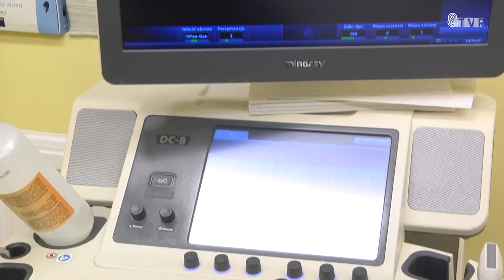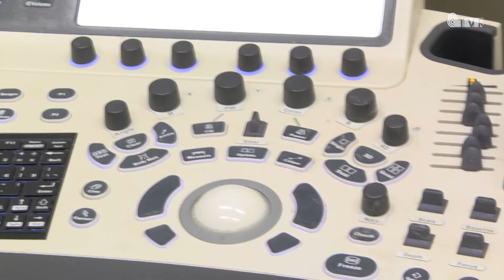Przekazanie sprzętu dla sieradzkiego szpitala